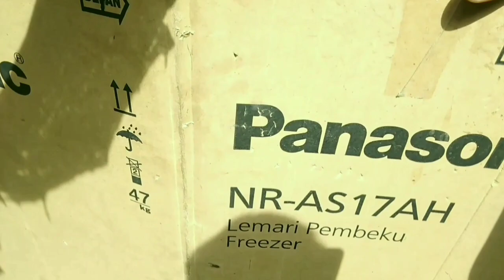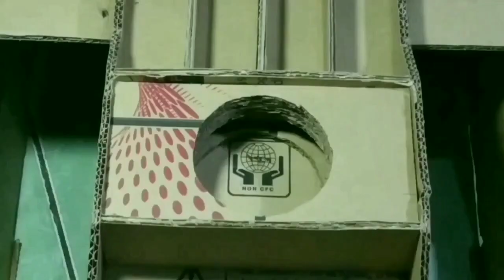Cara membuat mobil mainan besar dari kardus bekas part 1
Halo guys kali ini chanel ini sedang membuat mobil mobilan dari kardus bekas ni.

Dukung terus dan share video dari chanel ini ya semoga bermanfaat
Oiya tonton juga video tutorial lainya ya di Chanel ini... Trimakasih